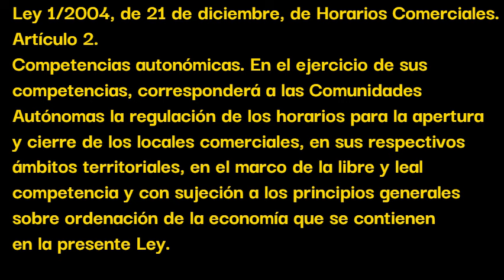Disparates de Ayuso en un mitin, desmontados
Secuencia de lanzar bulos y que son desmontados.